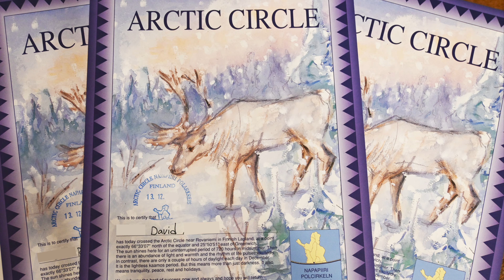Vacanta la satul lui Mos Craciun din Rovaniemi, Laponia, Finlanda | Excursie in Laponia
Vacanta in Laponia, Finlanda! Acest videoclip prezinta activitatile pe care le puteti face in satul lui Mos Craciun din Rovaniemi, Laponia, Finlanda. Rovaniemi este un orasel mic din Finlanda situat la cercul polar. Puteti ajunge in aceasta destinatie cu avionul din Helsinki. Satul lui Mos Craciun este situat la 7,4 km de centrul orasului. Aici puteti sa il intalniti pe Mos Craciun, sa mergeti cu sania trasa de reni sau de caini husky, sa vizitati fabrica de jucarii si multe alte atractii. La aproximativ 80 de km de Rovaniemi  se afla Ranua Zoo. In aceasta gradina zoo puteti vedea animale care traiesc la cercul polar.